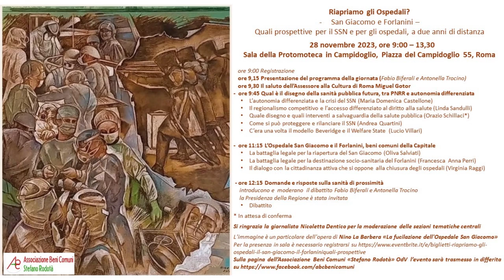2° Convegno: "Riapriamo gli ospedali? San Giacomo e Forlanini". Parte 6.9 (Dentico)